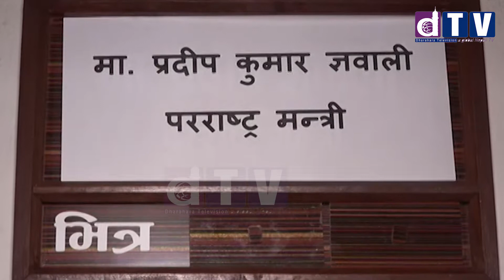परराष्ट्रमन्त्री प्रदीप ज्ञवालीले दुई छिमेकीमुलुकसंगको सम्बन्ध सन्तुलित ढंगले अघि बढाउने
pradip gyawali//सन् २०१८ मा नेपालमा उच्चस्तरीय अन्र्तराष्ट्रिय भ्रमणहरु हुने

Web: Dharahara.tv